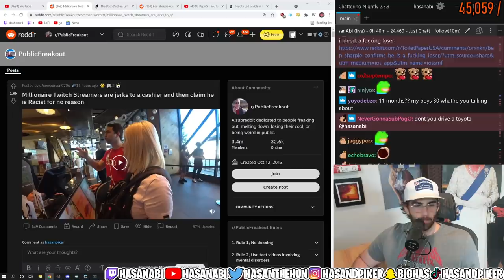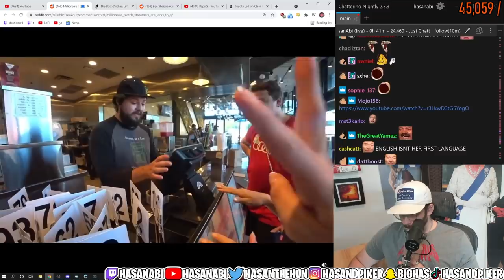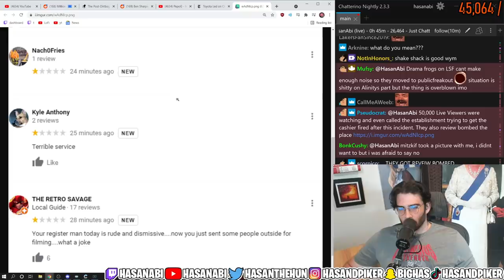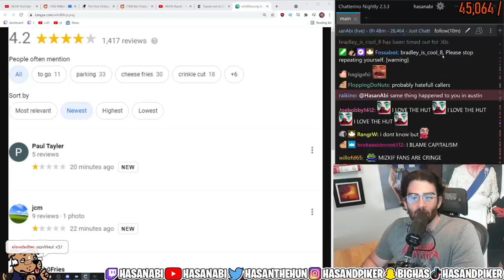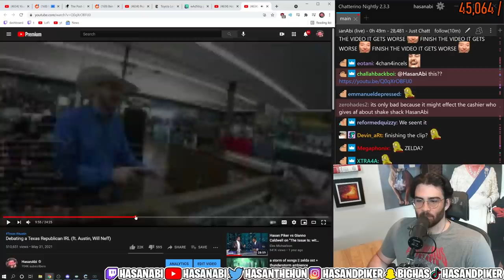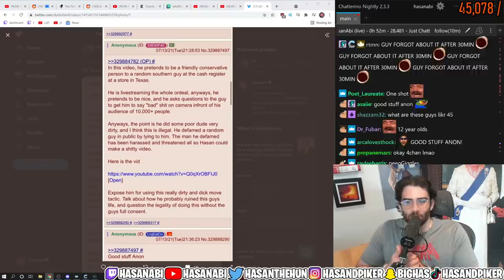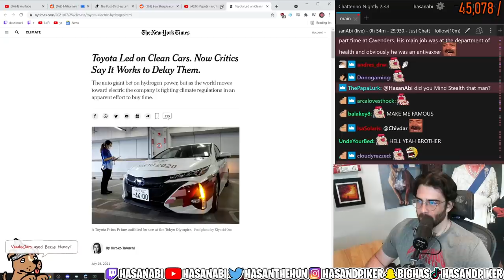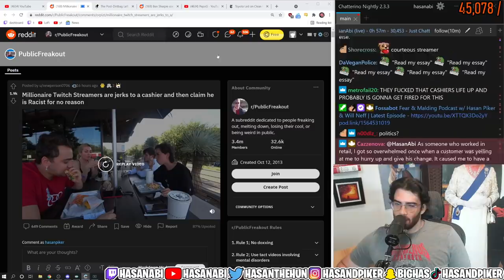HasanAbi reacts to the Mizkif and Alinity IRL DRAMA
The internet looses it after the interaction between Hachubby and the ShakeShack employee and Alinity's comments just added fuel to the fire.

What are your thoughts on the whole situation?  Do you agree with the people attacking Miz and Alinity or do you agree its being blown out of porportion?